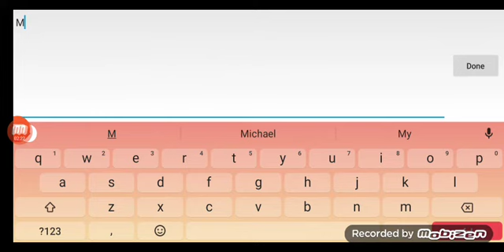WR3D 13 WWE roster